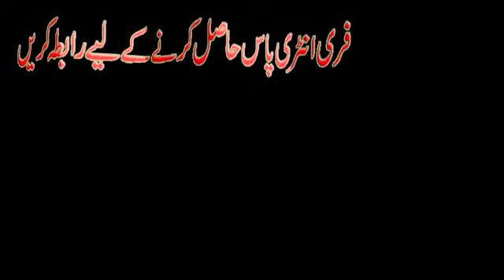Again Family festival//in carnation Wazirabad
wazirabad me ik bar fir carnation wazirabad me family festival 30 April 2019